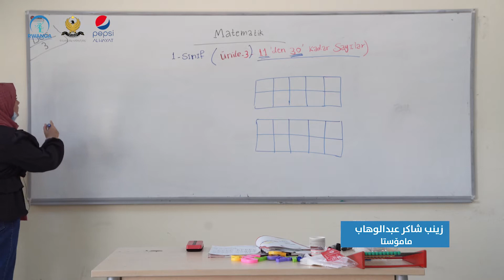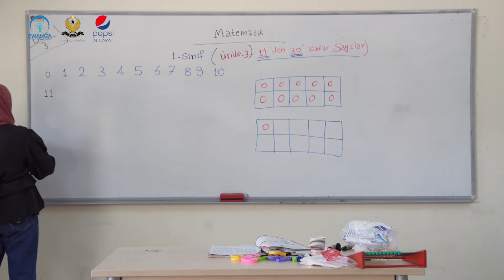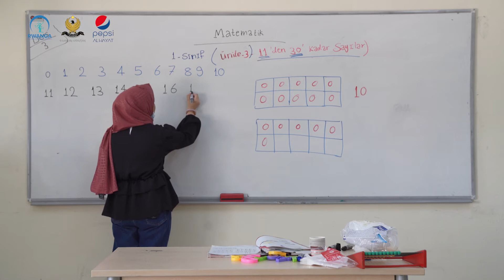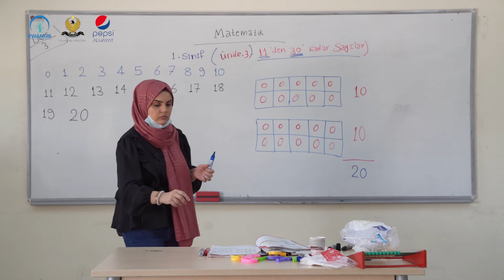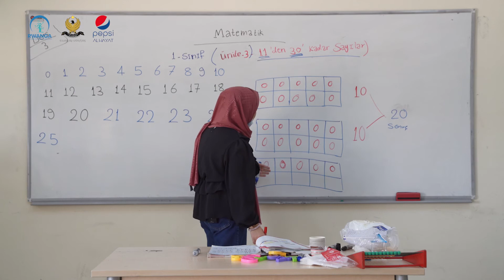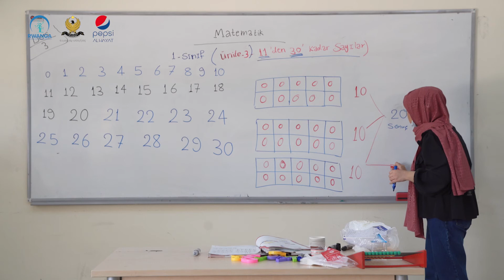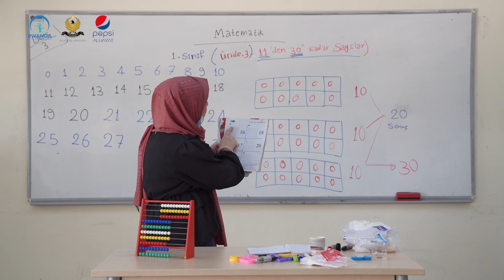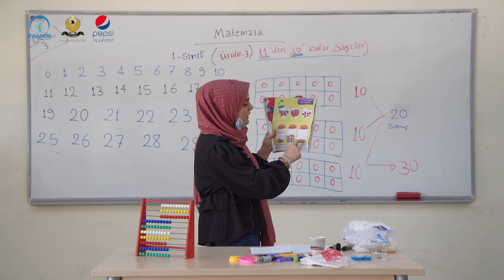بیرکاری - پۆلی ١ - وانەی ٣ (خوێندنی تورکمانی)